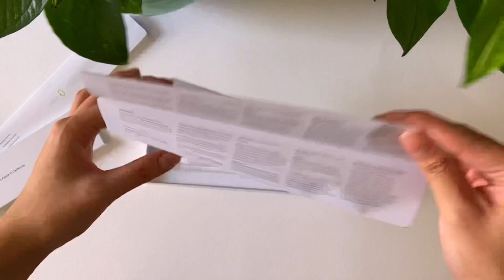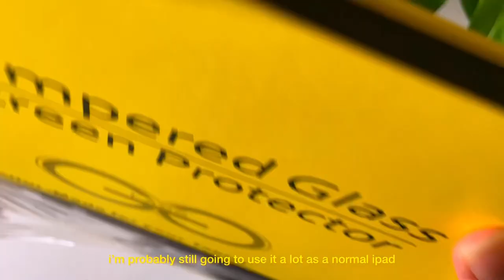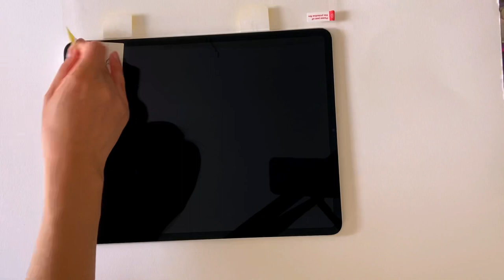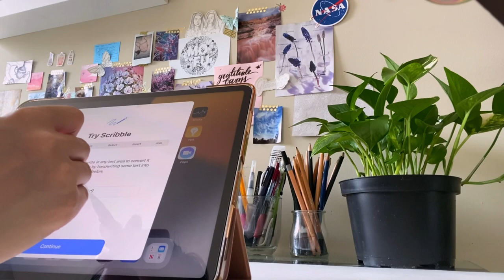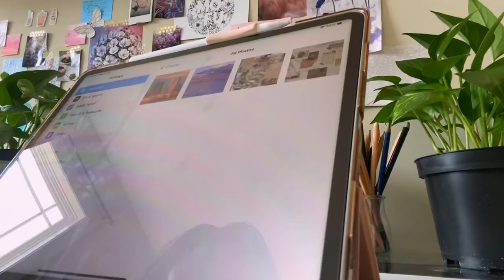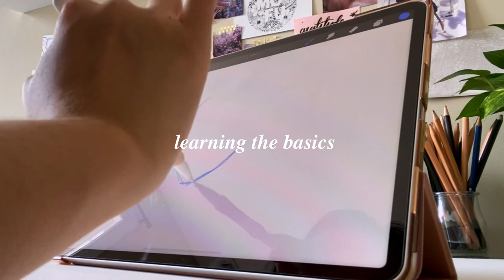2022 ipad pro 12.9’ unboxing (M1, silver, 256 GB + apple pencil)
hi everyone! thank you so much for watching! editing this made me remember the joy i felt originally when i received it, so i have a lot of fun getting this video up. let me know if i should do an update video! see you soon :)

links
ipad case
pencil gripper
screen protector

music
snowman by beltone
-14 by enjoymusic
wander by iksonmusic